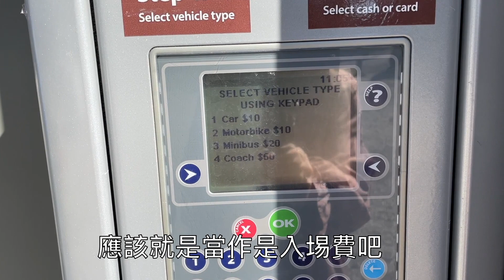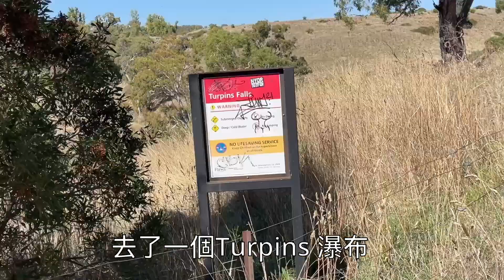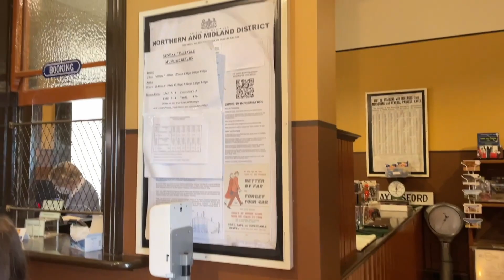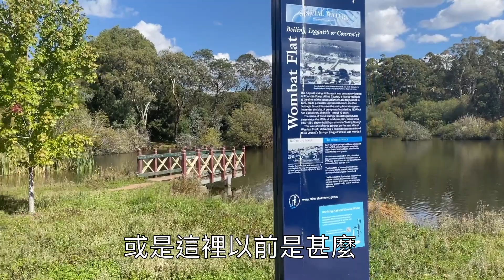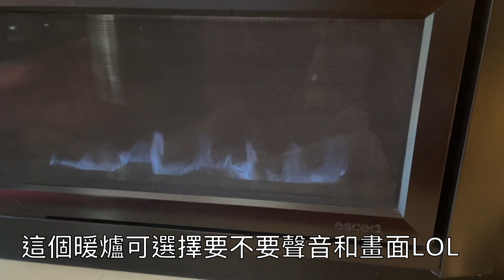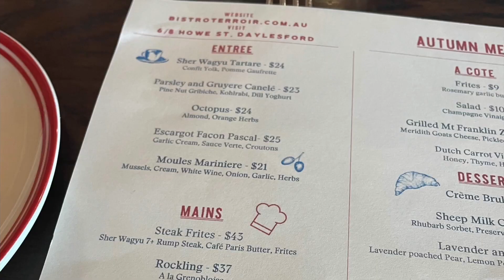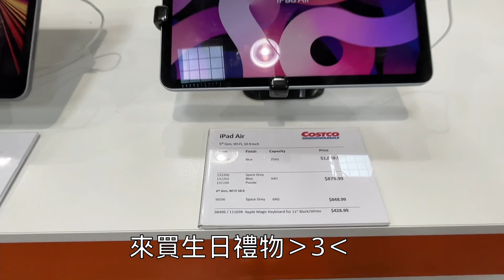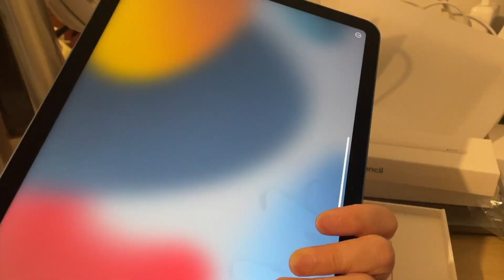2022生日Staycation｜維州Hepburn Spring按摩浴池別墅｜Daylesford湖景風光小鎮．法國餐｜Mount Macedon追楓爬山｜粵語中字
住宿：Hepburn at Hepburn
2/8 Range Rd, Hepburn Springs VIC 3461

晚餐：Bistro Terroir
6/8 Howe St, Daylesford VIC 3460

喜歡我的影片，記得Like👍和訂閱🙏
有甚麼想法也可以留言！

📍Winnie in Melbourne 貓笨小雲